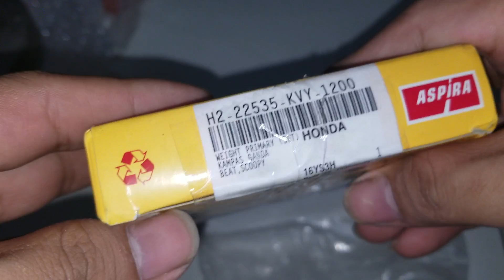Unboxing Kampas Kopling Ganda CVT Beat / Mio Aspira - 1 November 2018